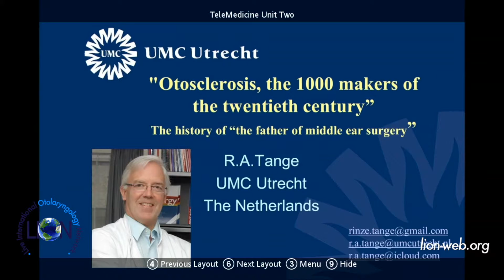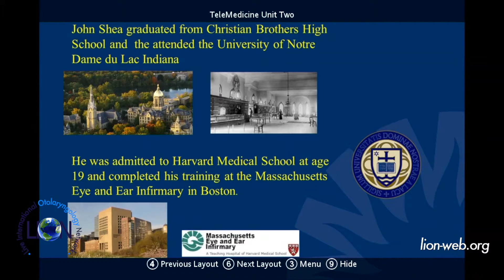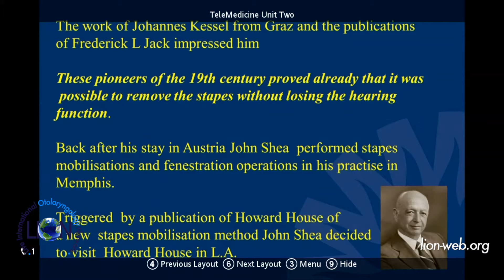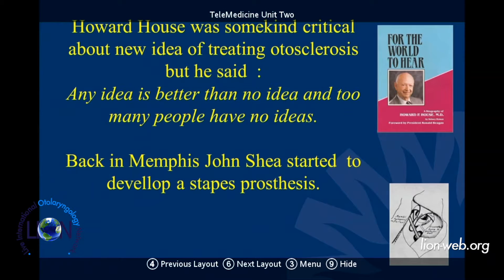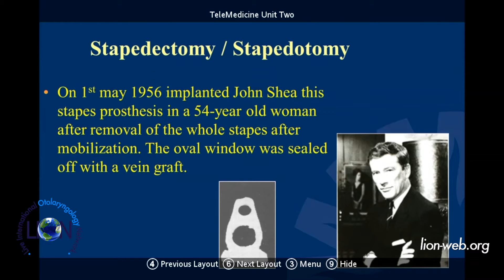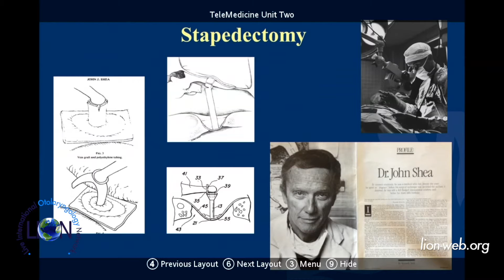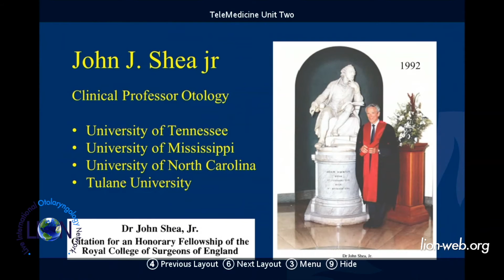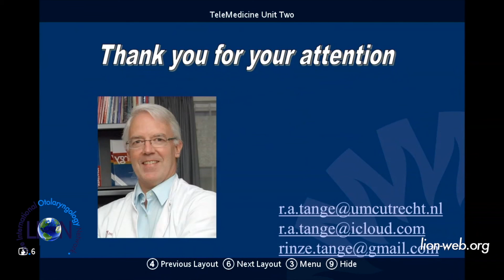Lecture: Otosclerosis, The 1000 Makers of the 20th Century (Rinze Tange)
The 1000 Makers of the 20th Century. Lecture given by Rinze Tange from the University Medical Center Utrecht (The Netherlands) during the 8th LION December Global Broadcast (December 15th 2015). The 8th Broadcast was focused on "Otosclerosis, State of the Art".